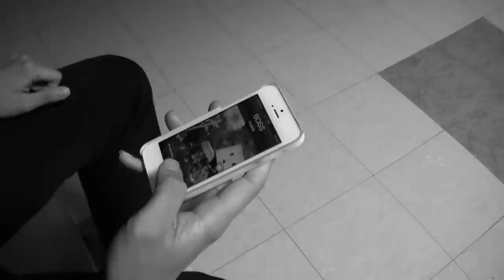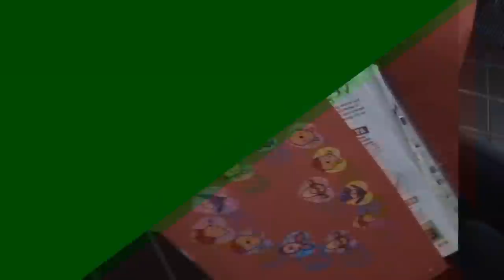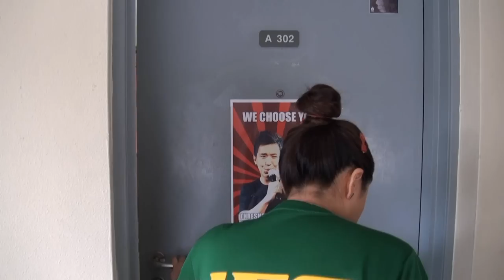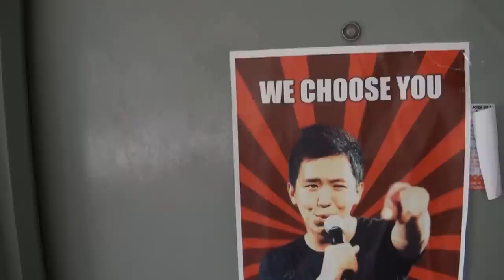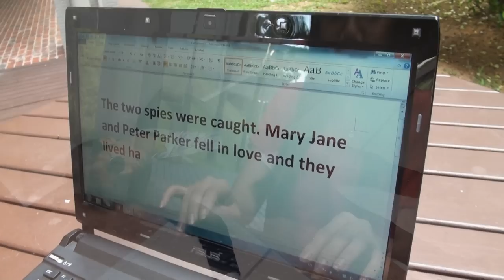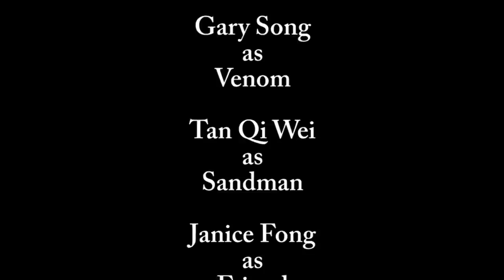Short Film - The Red Files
A short film project for TS2243/Gem2026 NUS

Directed and produced by: Jindao, Pauline, Gary, Qi Wei and Janice

Pink Panther Theme Song
Escape from Embassy -The Bourne Identity
God of Gamblers OST
Agents of Secret Stuff OST
X Men Cartoon Theme Song
Spy : Super Junior
Fallin for you: Colbie Caillat